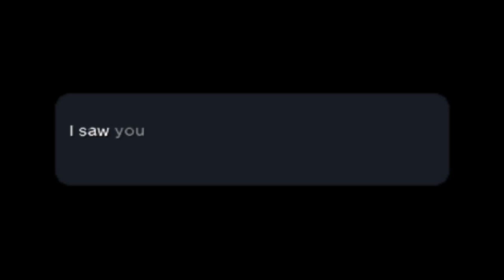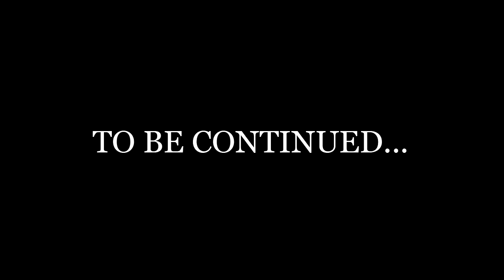Zelda Ocarina Of Time 3D - TRIALS OF DOOM | Let's Play Walkthrough Part 47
the first of many sidequests.